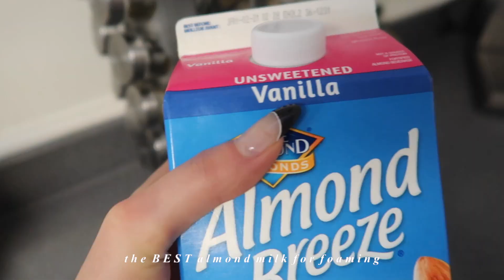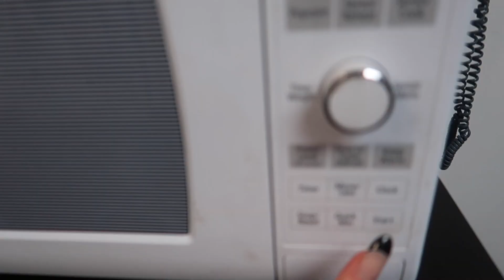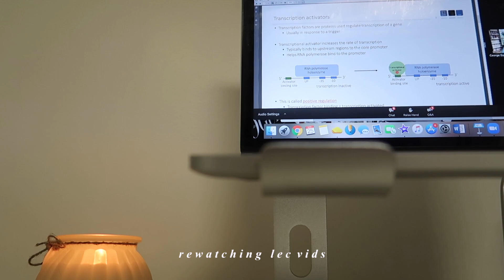day in my life as a 19yr old business owner & college student!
i finally filmed a full day in the life as a full-time college student and a business owner! let me know what other videos you would like to see and thank you always for the support xx